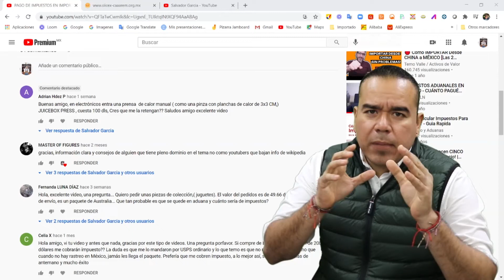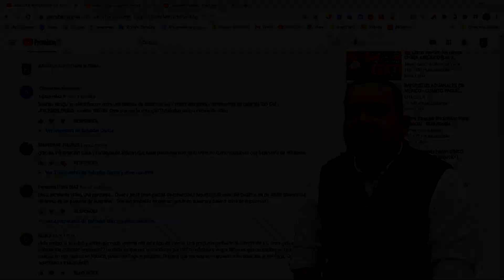IMPORTACION DE CHINA PRENSA MANUAL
Un seguidor nos pregunta acerca de una prensa de calor, si se considera electrónico y si corre peligro que le detengan la mercancía.
Les hemos dicho que para poder ayudarles a dar mi criterio, no solo basta con esa información, se necesitan fotos, ficha técnica y el link de compra para checar mas detalles.
El agente Aduanal es experto en la logística, tu como experto en el producto debes apoyar a tu asesor con la información.

00:00 Exponiendo Duda
00:26 Respuesta
01:03 Pasos Antes De Importar